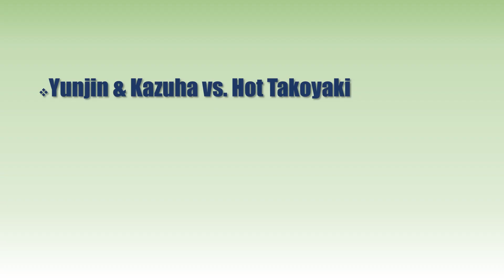[LE FUNNY] LE SSERAFIM // Yunjin & Kazuha vs. Hot Takoyaki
Yunjin & Kazuha eating takoyaki :).